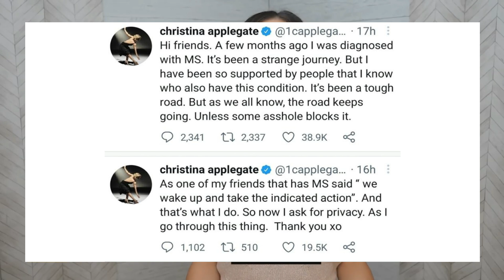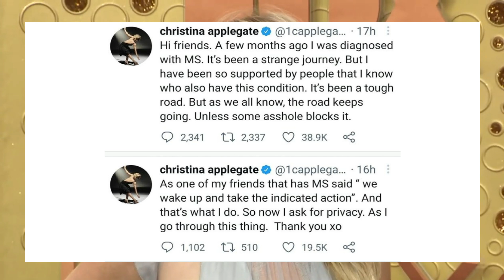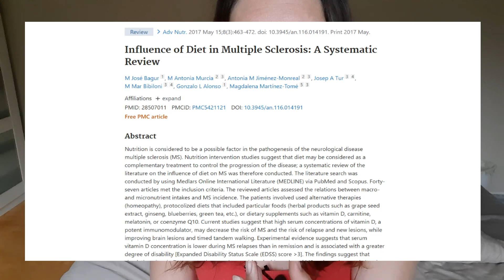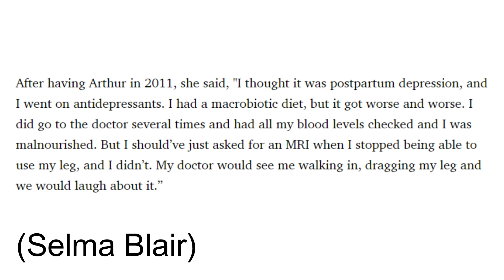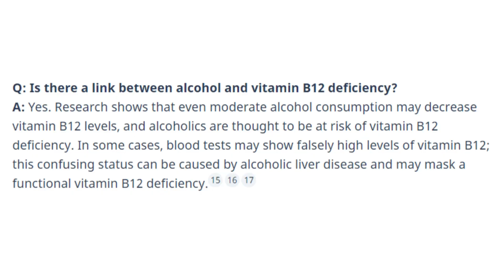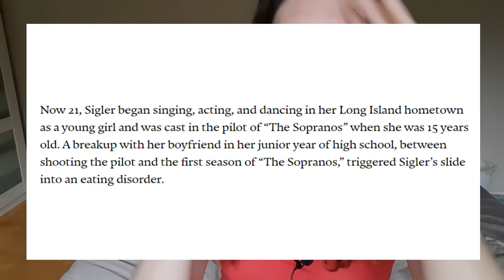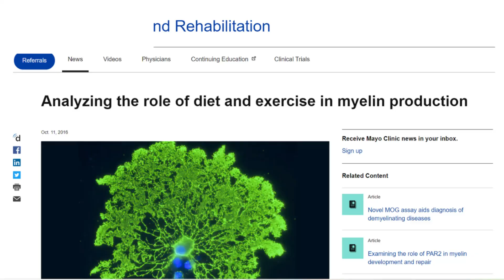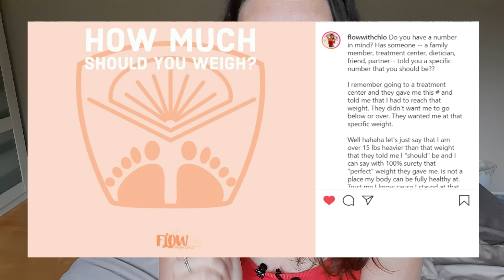Could Celebrity WEIGHT LOSS DIETS Be Related to MS?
Selma Blair Said She Made Her Plans for Death Before Undergoing Chemo to Treat Her MS

Jamie-Lynn Sigler Reveals How She Changed Her Diet for Her Son: He 'Was Always Looking at My Plate'

‘Sopranos’ actress shares eating disorder recovery: Girls' image problems transcend just body image